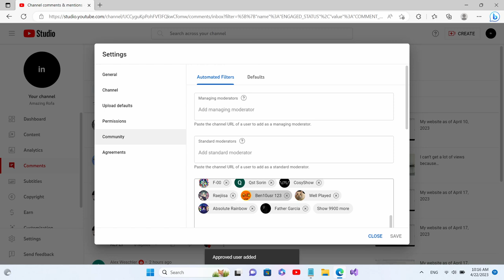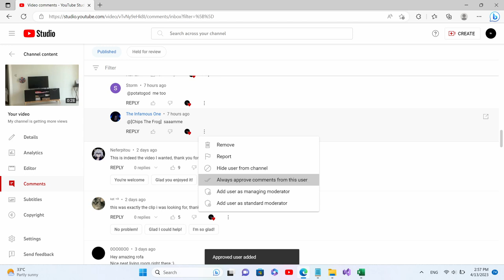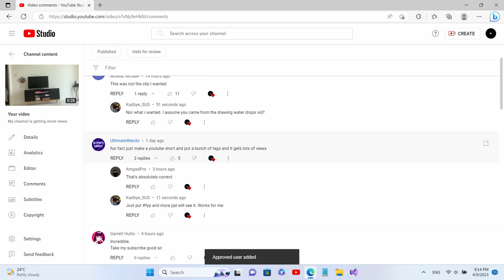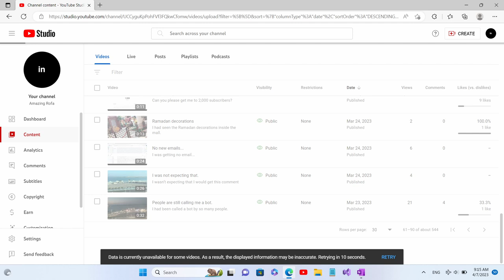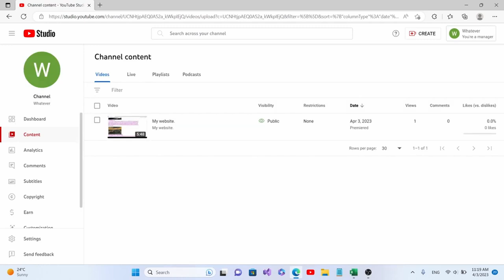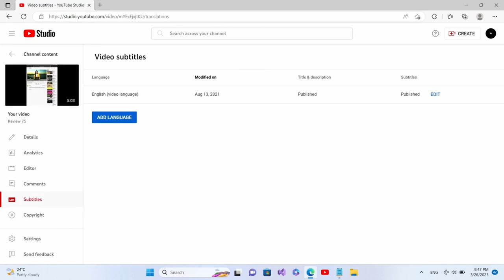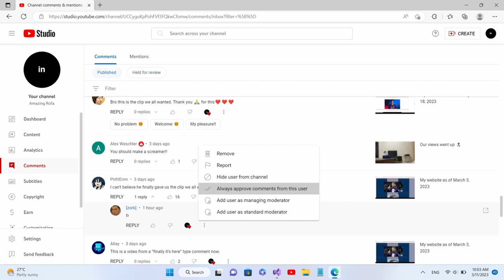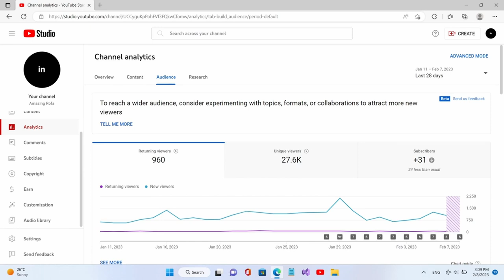New version of screenshots from YouTube Studio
I had more screenshots to show you.